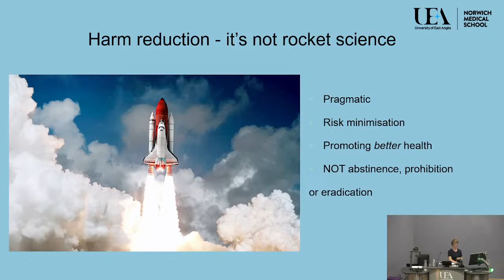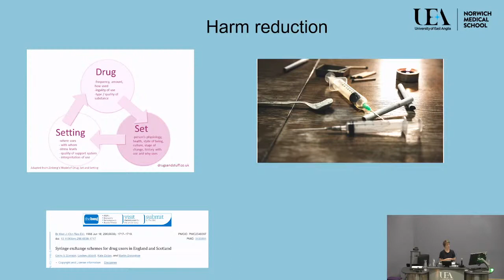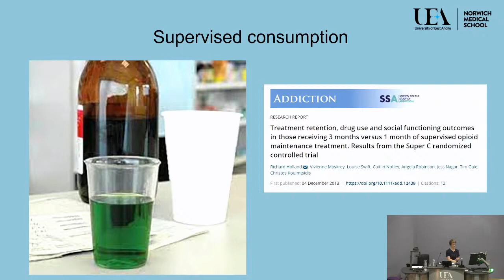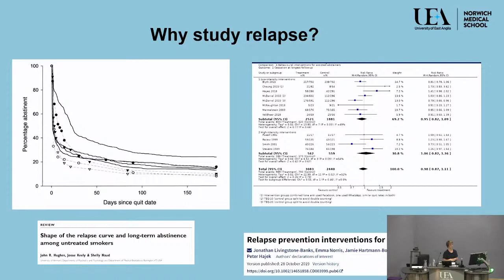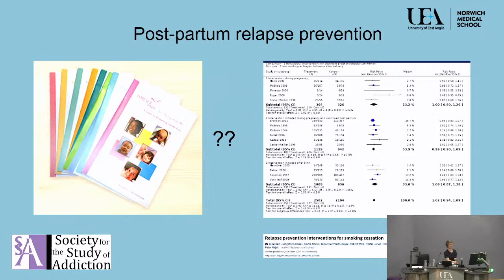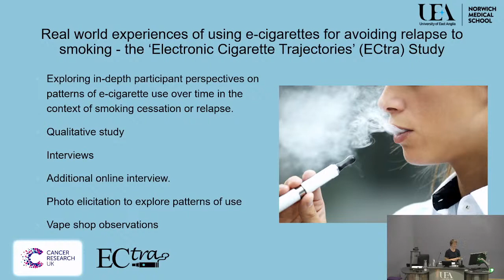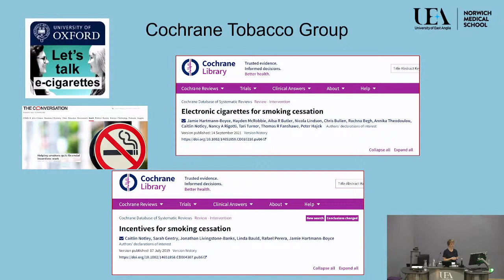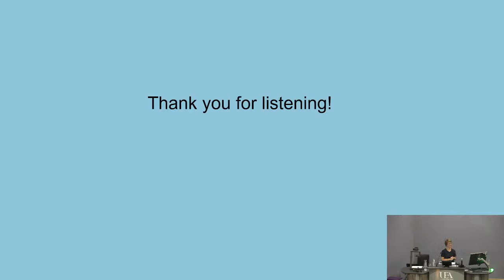Harm reduction: minimising the consequences of addictive behaviour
Welcome to UEA's Inaugural Lectures autumn series 2022. Learn about cutting-edge research from UEA’s newest professors, covering topics affecting all areas of living today.

Prof Caitlin Notley - Norwich Medical School

From supervised consumption of opiate maintenance therapy, to alternative nicotine products to reduce the harm of tobacco smoking, Prof Notley’s inaugural lecture will take an evidence-based approach to explain the rationale for harm reduction strategies in public health. Taking a social science perspective, theory and research will be presented to demonstrate the pragmatic approach of harm reduction for improving population health.